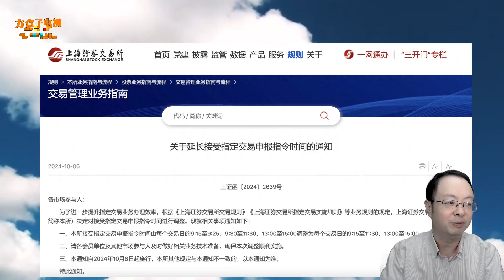上交所宣布“加时”5分钟，节后首日施行！集合竞价有无变化？